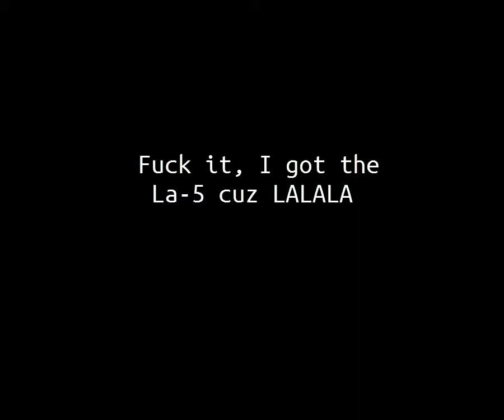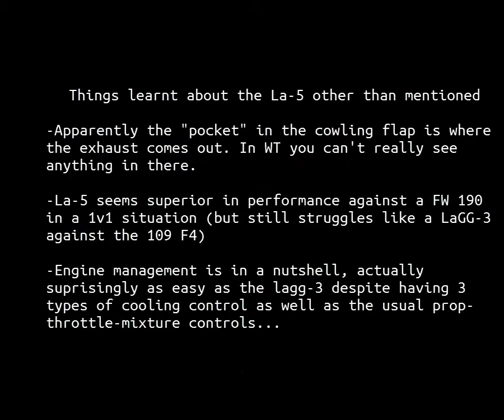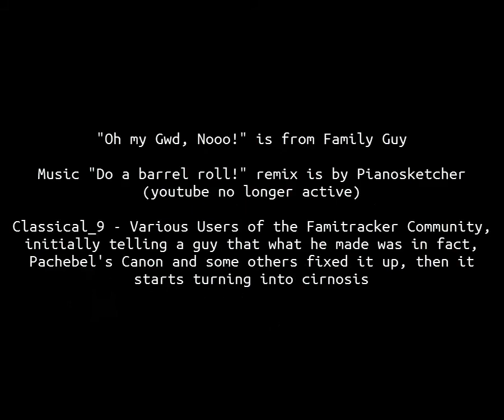[IL-2 BoS] First Online Flyout in the La-5 + First Impressions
I bought it because FUCK IT I just had to. Russia really needed that faster aircraft. Unfortunately the La-5 isn't that fast. It's kind alike a Yak with a worse turning rate and a shitty cockpit for better roll rate and two cannons. To be honest I was too far to actually hit anyone for most of the video. I was kinda testing out the lead requirement though it didn't turn out too well

My Reference Website (bunch of handy stuff relating to War Thunder Tutorials, Aeronautics Explainations, Tremulous Resource Links, Music Transcripts/Compositions etc.)

(comes with 50 free golden eagles/premium currency for recommendation through me)